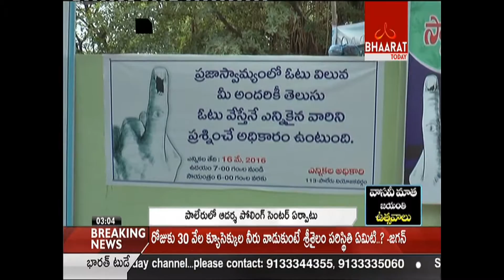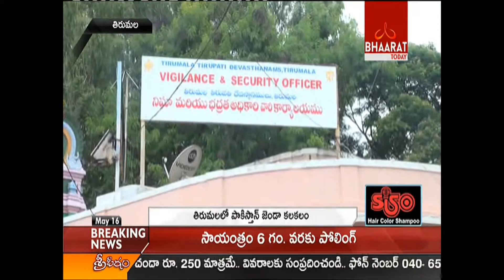News Headlines || 3 pm News || May 16, 2016 || Bhaarat Today